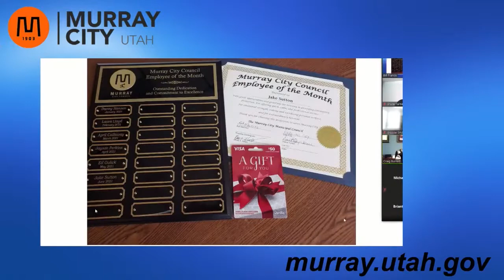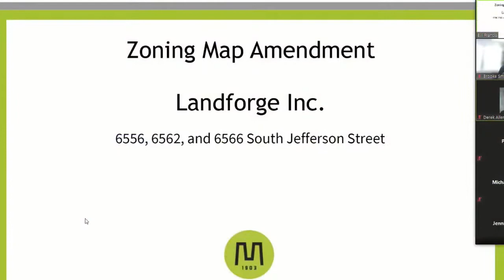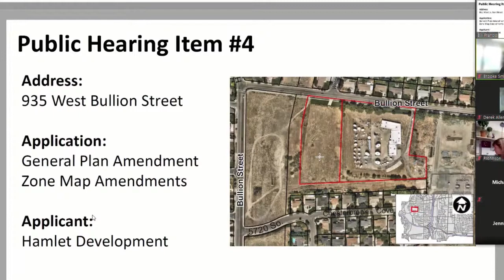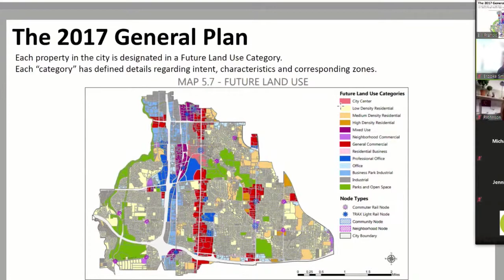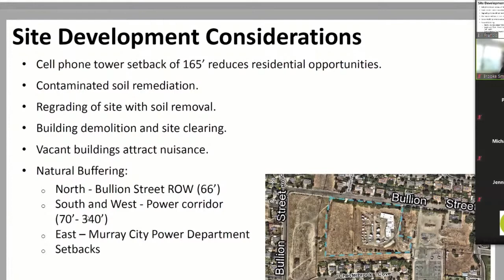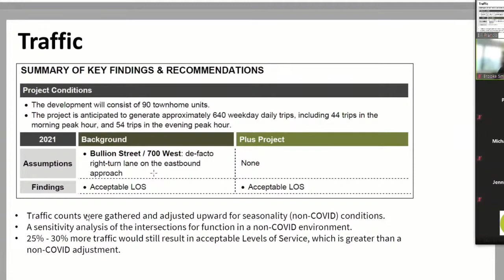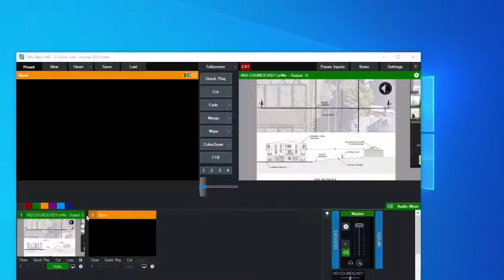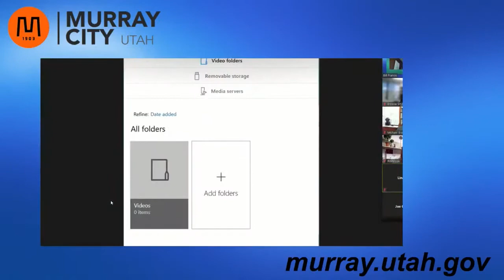MURRAY CITY Budget and Finance Committee and City Council June 15 2021